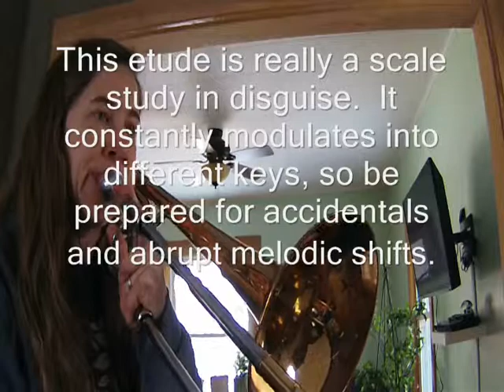Rubank Supplementary Studies Trombone - 33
To be used with or to follow any method.  This book contains a good variety of different etudes to challenge and further studies in regards to technique and musicality.  The etudes are written in many different meters, keys, keys with key changes, and styles.  Etudes at the beginning of the book are geared more towards the elementary level player, but get more challenging as the book progresses.

Rubank Supplementary Studies
for
Trombone

33. Allegro

This etude is really a scale study in disguise.  It constantly modulates into different keys, so be prepared for accidentals and abrupt melodic shifts.  Always keep looking ahead in this one.  The ends of phrases sometimes show up in unexpected places.  Often, the end of a phrase is an odd little quarter note.  This occurs in measures 8, 40, and 56.  Elongate these quarter notes so they don’t sound weak or out of place.  There are no dynamics written for this entire etude, so shape the lines instead.  Try to play everything for full value and with a nice, solid tone.  The etude moves throughout the register, so focusing on your tone and trying to make it even throughout will be very beneficial.  Bring out the 16th note flourish in the last two measures as it concludes the etude and brings the tonality back to C.

Recorded
2-2-2016